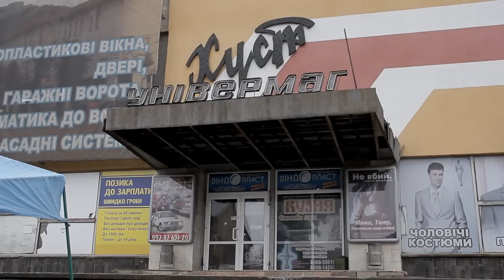Хустяни про продаж універмагу у своєму місті